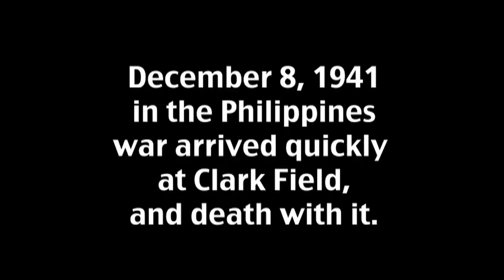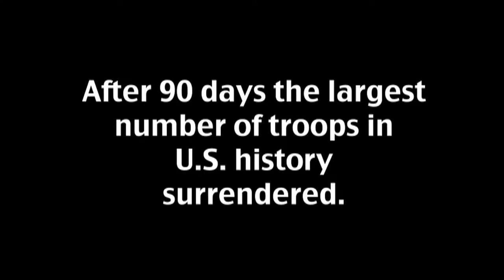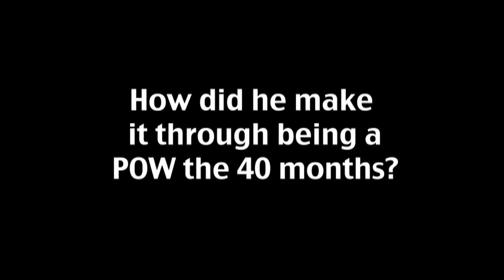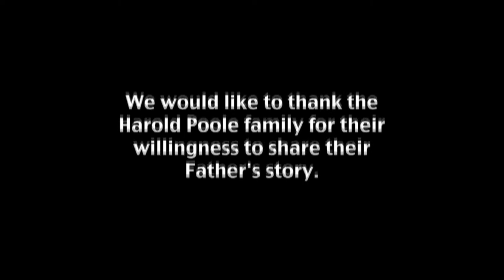Harold Poole - A Hero To All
Secondary Documentary
1st Annual Canyons District Film Festival
by MaKay Jackman, Tyler Owen - Albion Middle